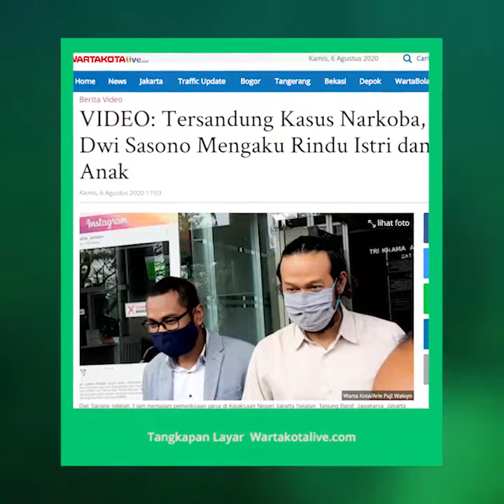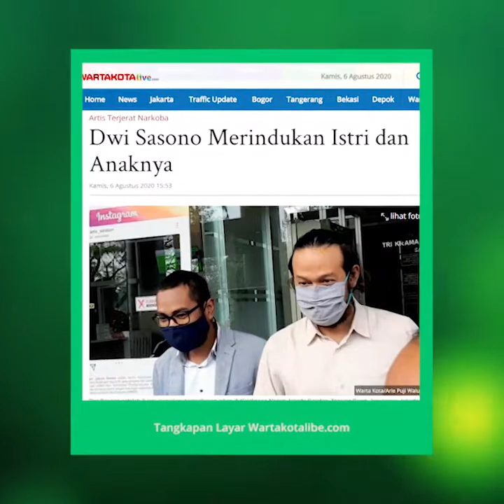Dwi Sasono Mengaku Rindu Istri dan Anak, Merasa Bersalah atas Perbuatannya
TRIBUN-VIDEO.COM - Sudah tiga bulan ini, aktor Dwi Sasono (40) tidak berkumpul bersama istri dan anaknya, karena masalah narkoba.

Dwi Sasono harus mempertanggungjawabkan perbuatannya kepada polisi, karena kasus dugaan penyalahgunaan dan kepemilikan narkotika jenis ganja.

Kuasa hukum Dwi Sasono, Aris Marasabessy mengatakan bahwa setiap bertemu, ia selalu menyampaikan pesan kepadanya.

"Tadi usai proses pelimpahan, Mas Dwi pesan kalau dia kangen sama keluarga," kata Aris Marasa Bessy usai dampingi Dwi Sasono, di Kejaksaan Negeri Jakarta Selatan, Tanjung Barat, Jagakarsa, Jakarta Selatan, Kamis (6/8/2020)

Aris menambahkan bahwa Dwi merasa sangat bersalah atas perbuatannya. Sebab, karena narkoba, suami Widi Mulia itu tak bisa kumpul dengan istri dan anaknya.

"Dia sangat merindukan anak-anak dan istrinya," ucapnya.

Aris menilai kalau saat ini, Dwi Sasono harus merasakan kerinduannya tanpa bisa dilampiaskan, karena harus menjalani proses hukum karena dugaan kepemilikan dan penyalahgunaan narkotika.

"Tapi ini proses yang harus dijalani maka beliau (Dwi Sasono) iklhas," ujar Aris Marasabessy.

Diberitakan sebelumnya, Dwi Sasono ditangkap satuan reserse narkotika Polres Metro Jakarta Selatan, di kediamannya di kawasan Pondok Labu, Jakarta Selatan, 26 Mei 2020.

Dalam penangkapan tersebut, polisi mengamankan barang bukti berupa ganja seberat 16 gram dari Dwi Sasono yang disimpan didalam amplop, yang kemudian diletakan didalam guci.

Satu pekan setelah ditangkap, Dwi Sasono dikirim oleh penyidik ke RSKO guna menjalani rehabilitasi.

Atas perbuatannya, Dwi Sasono dijerat dengan pasal 114 subsider 111 ayat 1, subsider pasal 127 UU No. 35 tahun 2009 tentang narkotika, dengan ancaman hukuman minimal lima tahun kurungan penjara. (Arie Puji Waluyo/ARI).

Artikel ini telah tayang di Wartakotalive dengan judul VIDEO: Tersandung Kasus Narkoba, Dwi Sasono Mengaku Rindu Istri dan Anak,